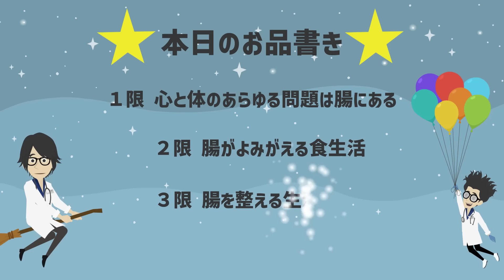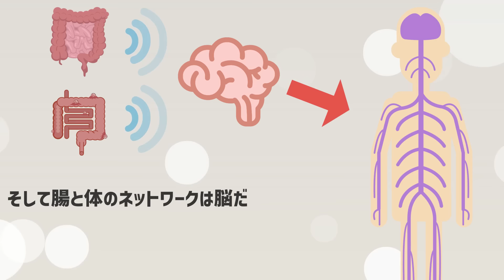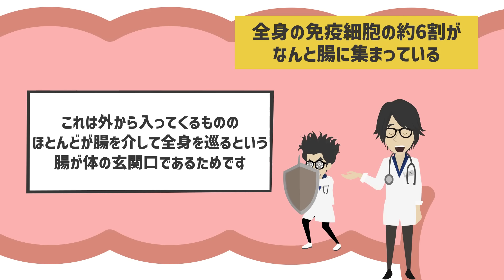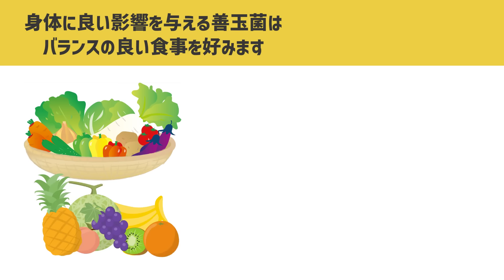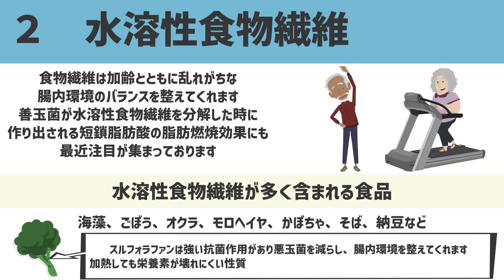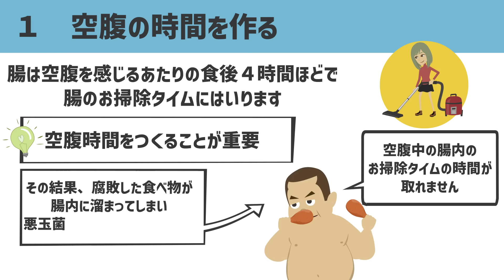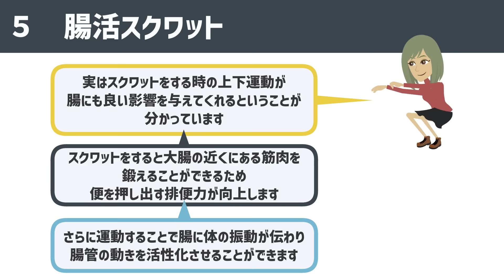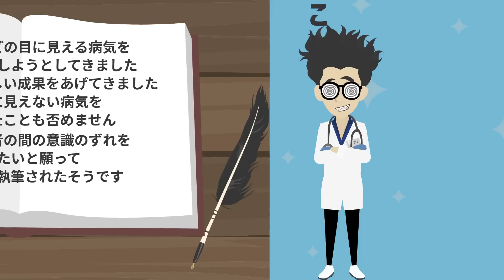【最新刊】「新しい腸の教科書 健康なカラダは、すべて腸から始まる」を世界一わかりやすく要約してみた【本要約】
▼ ▼Amazonで購入はこちら

▼【目次】
0:00   ご挨拶
1:58   本日のお品書き
2:14   ①限  心と体のあらゆる問題は腸にある
12:59 ②限 腸がよみがえる食生活
19:00 ③限 腸を整える生活習慣
25:14 本日のハイライト

▼参照
タイトル：新しい腸の教科書 健康なカラダは、すべて腸から始まる
著者：江田証
出版社：池田書店
※本動画は、池田書店様の許諾を得て配信しております。

1日5冊ほどの読書を5年以上続けている、心底本を愛するオタク。